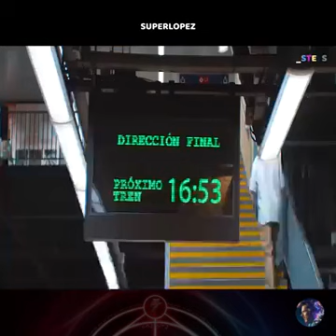Revisit the best action series on Netflix 2022| revisit Netflix movie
Hello DEAR 😃
Channel Link.

IN HINDI

New Trending Videos | Trending Hub vines | New Reel Video | Memes Videos | New Memes videos hub|

mr unknown
youtube algorithm
manoj dey
how to grow youtube channel fast
spreading gyan
technical israr
technical isrul
tips for small channels on youtube